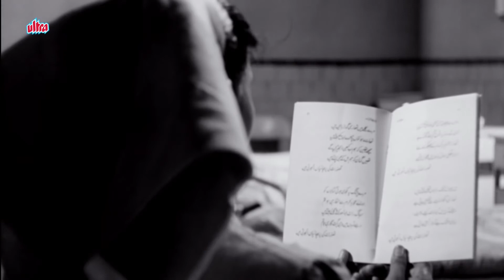Why do we "exploit" the Art-ist? | Decoding A Scene | Pyaasa (Guru D, Waheeda R)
Pyaasa, A film by legendary Guru Dutt is regarded as one of the finest film made. The film throws light on the "exploitation" artists have to go through on day-to-day basis. It ranges from pay disparity to stereotypes and many more. In this video, we breakdown a scene from the classic in order to explain the transformation the main lead had to go through in his journey.